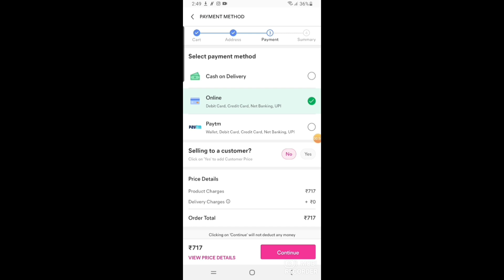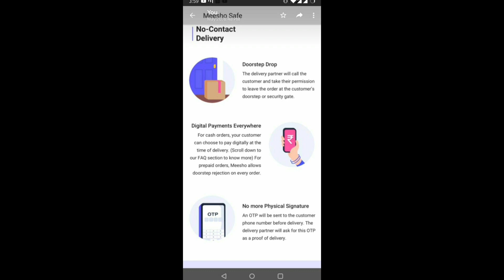Meesho Kurti/Kurta Set Haul/Meesho Kurta/Palazo/Sharara/Dupatta Sets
❤ Product Codes👇

❤️Pink Bandhni Kurta Set- 44146740

❤️ Off White & blue Kurta Set- 40038287

❤️Blue & yellow kurta Set- 40546903

❤️ Sky blue kurta set- 37420640

❤️Pink Kurta Set- 39689592

❤️Black Kurta Set- 40546902

(Friends in case you find anything out of stock..pls don't get disheartened it will be back in stock soon.. Give product a heart and wishlist or add in cart or take a screenshot of it and grab once it is back..) & in case you are unable to find  the product pls take a screenshot of my video once the product image is on screen and find it in image search engine of meesho app)

❤️My Last Meesho Video-

Height- 5'1
Bust size- 34
Size wore- Small/Medium

Hey # Pinkfam..thank u for showing so much of love to my channel..❤❤😘

Hope u all loved this video..

pinkshouseofficial

Pink's House